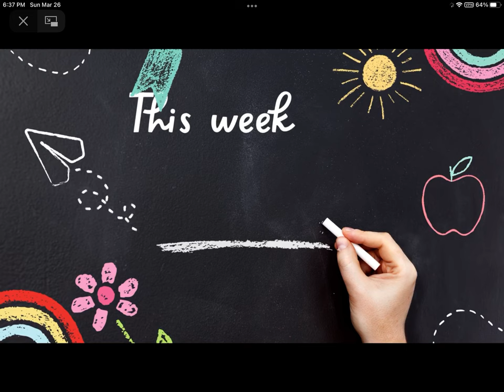This week at Frank del olmo